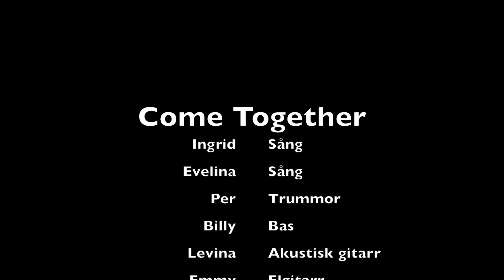Come Together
Från Beatleskonserten på Brewhouse 161025.
Deras första. EsMu16:s alltså.